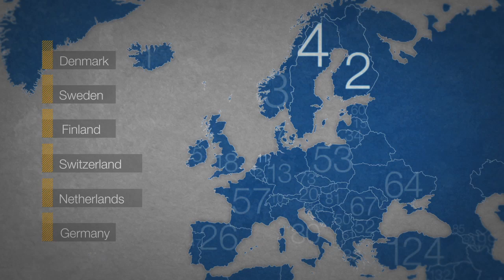The Global Gender Gap Report 2012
Saadia Zahidi, Senior Director, Head of Constituents at the World Economic Forum presents the results of the Global Gender Gap Report 2012.